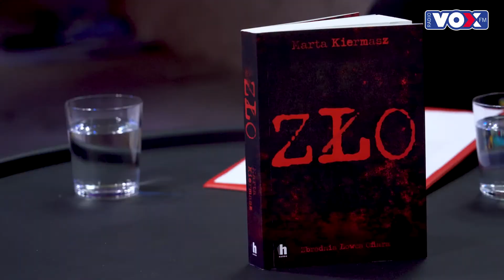Potwory żyją wśród nas? Seryjni mordercy fascynują i przerażają jednocześnie [ROZMOWA]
Od dziecka sięgała po historie z dreszczykiem, a gdy padła propozycja napisania książki nie zastanawiała się ani chwili. Dziennikarka VOX FM Marta Kiermasz opowie Wam o swoim wydawniczym debiucie "ZŁO". A w nim historie siedmiu seryjnych morderców - postaci, których działania dotknęły ją najmocniej. Ich zbrodnie mrożą krew w żyłach! Jeffrey Dahmer, Ted Bundy, John Wayne Gacy, Richard Ramirez, Mariusz Trynkiewicz, Ailen Wuornos i Ed Kemper. Jak sama mówi - potworów nie trzeba szukać w książkach z gatunku fantasy, bo te potwory żyją wśród nas.

..::SPRAWDŹ::..

Cyfrowy Polsat - kanał 187
Platforma Canal + - kanał 169